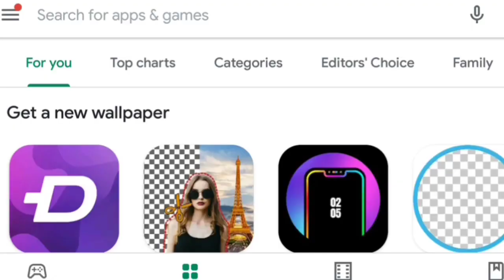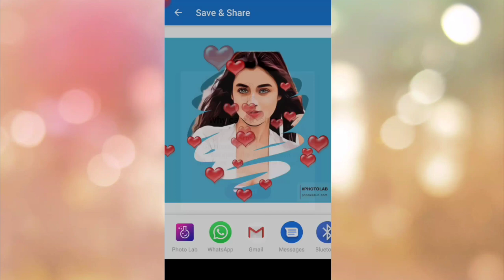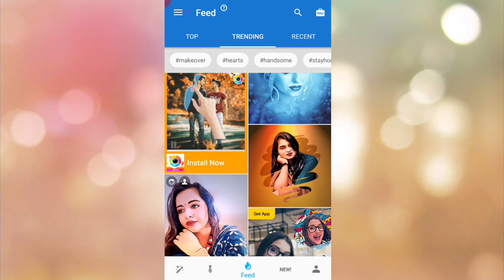Facebook Trending Photo Editing Tutorial | Trending Instagram Photo Editing | Photolab Photo Editing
🔥Other search options 👇👇👇👇👇

photolab photolabediting photolabtutorial Facebook Viral Photo editing 2020 | Photo Lab photo editing tutorial bangla photolab app
FacebookTrending ViralPhotoEdit FbPic2020 Facebook Viral Photo Editing in Android Picture Effect Tutorial Photo Lab Instagram Edited Photos
facebook_trend_photo tips_talk24 Facebook Viral photo editing [Android]2020 | fb new trend photo editing | photo lab editing tutorial
photo_lab Facebook_Viral_Photo Editing Photo Lab Facebook Viral Photo Editing in Mobile Picture Effect Tutorial Photo

Lab |Best Photo Editor
How to make New stylish Name with Pixellab Name effect, How to create Stylist Bengali Name/ Stylist_Bengali_Name, Stylish বাংলা ফ্রন্ট কি করে তৈরি করবেন। ভিডিও তে

How edit trending name style in picsart | bengali name style style bengali name bengali style name.
Bengali Name Editing Tutorial | How To Make
How edit trending name style in picsart | bengali name style.(Background, fonts in descriptions)
How to make new stylish Bangla name DP | PixelLab, How to make helo app trending stylish name art?
stylish name art|helo app viral bengali name art Watermark Signature by android phone MR2 মােবাইলে তৈরি করুন লেটারিং।
Hand writing, new name style, typography, how to use pixellab, pixlab font,new font,graphic design, how to make logo, Bangla design tutorial, how to edit in Android, how to edit pixellab,
use pixellab tool, name design in bangla font,
text design in mobile,
Make Bengali Stylish Name | PicsArt fnca a a
 বাংলা নাম Trending,
Hand writing, new name style, typography, how to use pixellab, pixlab font,new font,graphic design, how to make logo, Bangla design tutorial, how to edit in Android, how to edit pixellab,use pixellab tool, name design in bangla font,
iPhone, Graphic Design, Mobile, Tutorial, Mobile App,
name Art,Facebook name Art, Bengali name art,
name art app How to edit trading name style, how to edit bengali name in picsart,
how to edit name in pixel lab,Facebook trending photo editing Facebook viral photo new viral photo editing Facebook new viral photo editing Facebook trend picture

editing 2020 Facebook new photo post editing Vector art Vector cartoon art 2020 Viral vector

art Facebook viral vector photo Vector cartoon

art Facebook viral vector cartoon art Trendin viral

facebook photo Facebook new vector cartoon

profile picture Facebook new viral picture2020 Viral picture on Facebook Facebook viral photo editing on android 2020 viral photo editing on mobile 2020 Photo editing 2020 Facebook vector art photo editing on android

Facebook trend picture editing bangla tutorial photo lab picture editing bangla tutorial Trend photo edit bangla tutorial new photo editing trends new trend

photo edit new trend picture editor new trend photo

editing trend photo editing photo editing Facebook